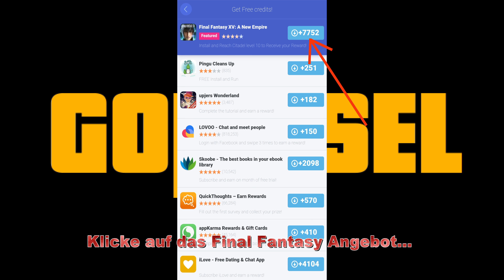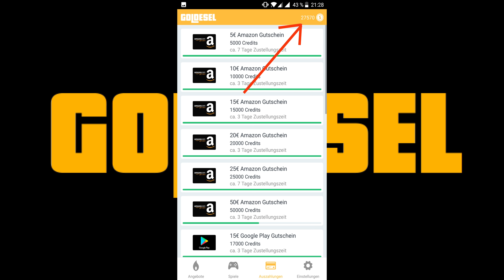GOLDESEL TRICK 2018: SCHNELL GELD VERDIENEN MIT MEINEN SCREENSHOTS!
Anstatt stundenlang Final Fantasy zu spielen, hier mein Screenshot, wodurch du einfach per Support die 7752 Credits erhältst.

Wollt ihr mehr Screens für mehr Geld? Liked und teilt das Video!